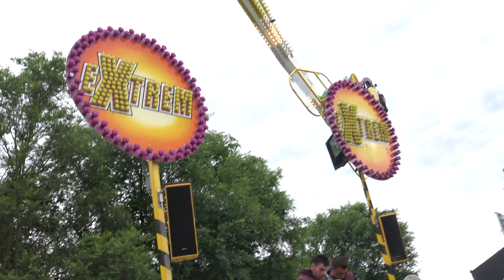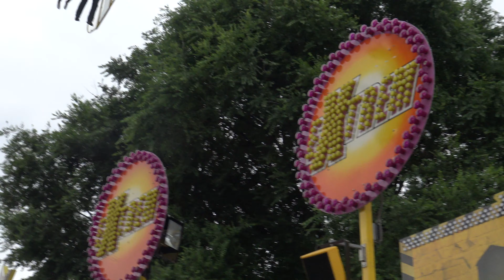Extrem - Mölter (Offride) Gibber Kerb Wiesbaden Biebrich 2016 (4K)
Typ: Speed